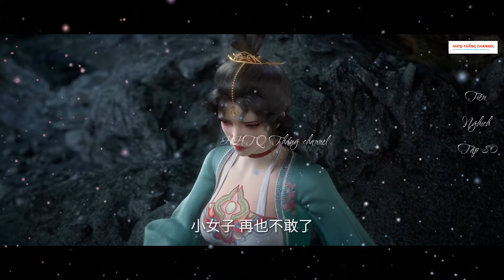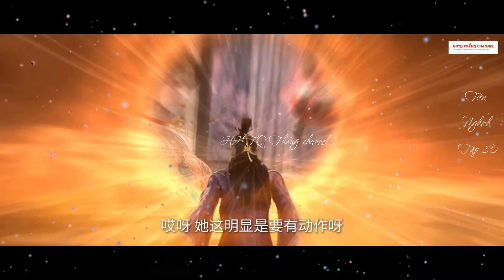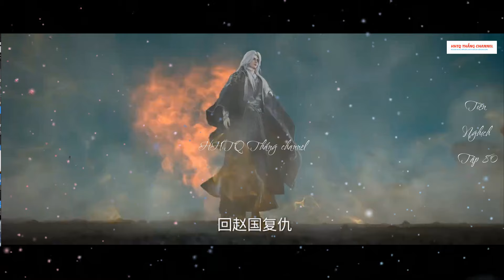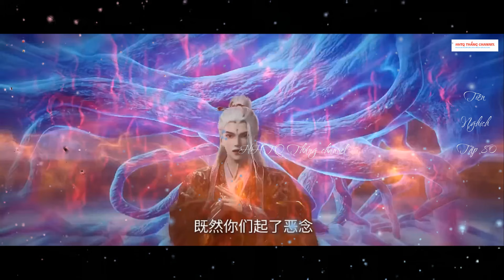Tiên Nghịch Tập 80 Vietsub Thuyết Minh 1080P|Renegade Immortal EP80| HHTQ Thắng channel